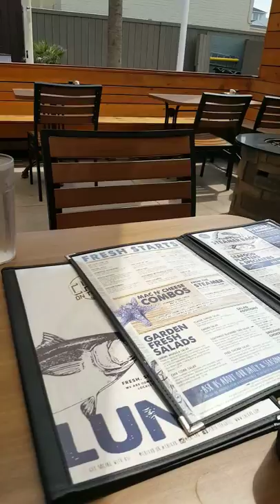All videos from phone(9)